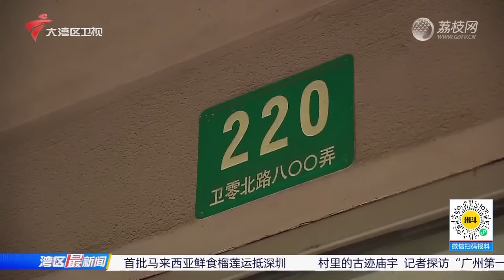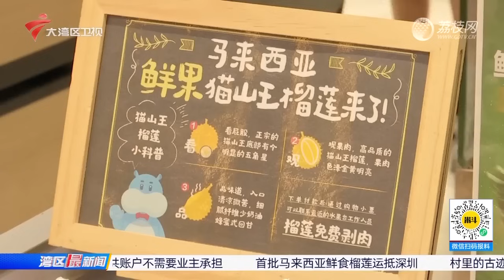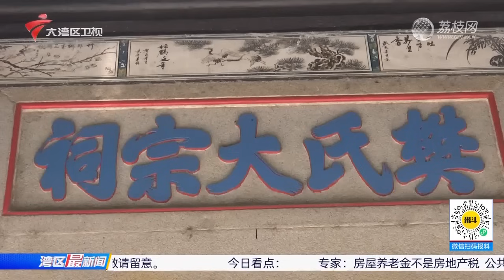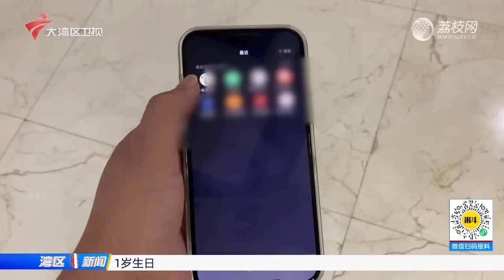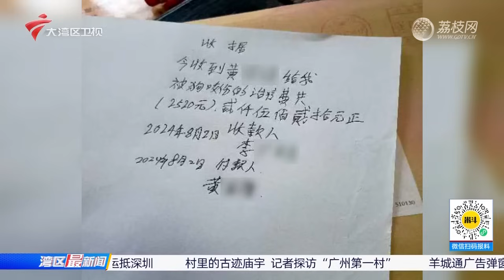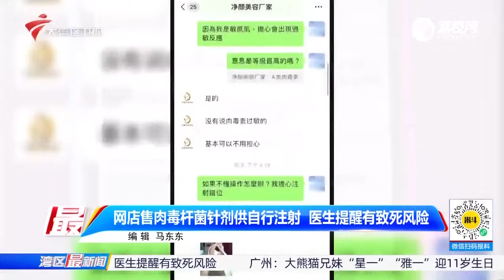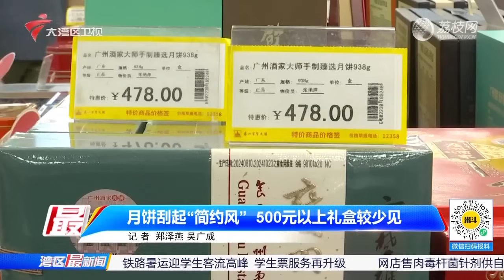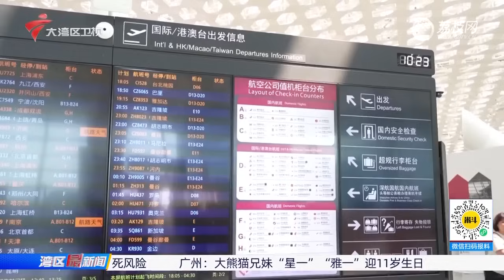【湾区最新闻】专家:房屋养老金不是房地产税,公共账户不需要业主承担|首批马来西亚鲜食榴莲运抵深圳|中山古镇:锂电池店铺突发大火,消防展开紧急扑救|20240827完整版#粤语